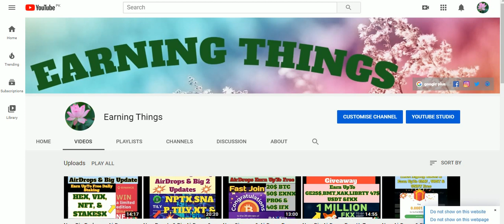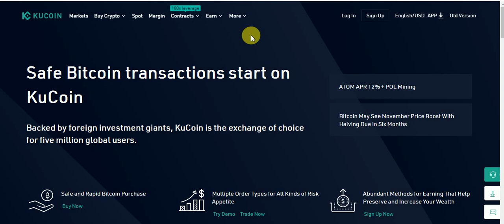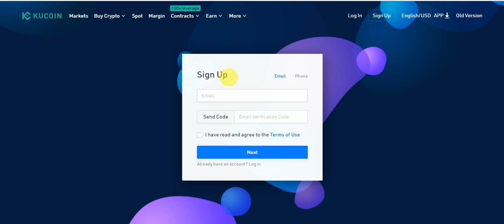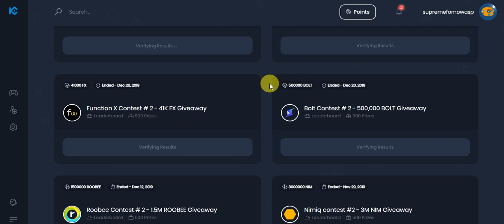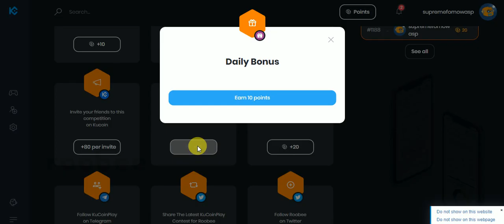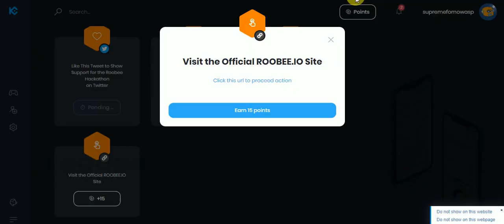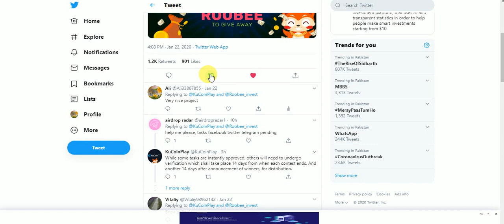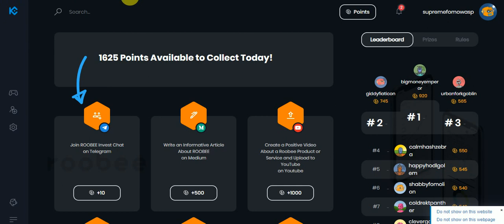New Big Givaway Earn UpTo Roobe Tokens Free No KYC Just Join